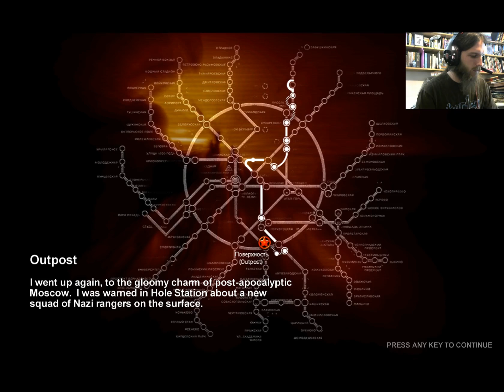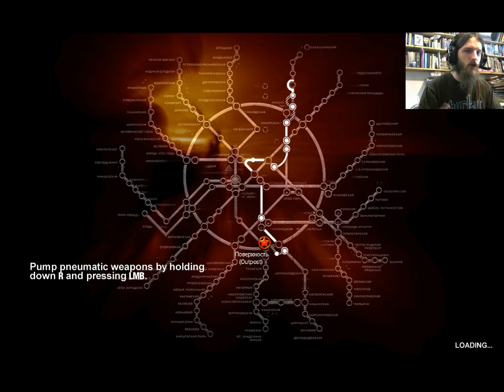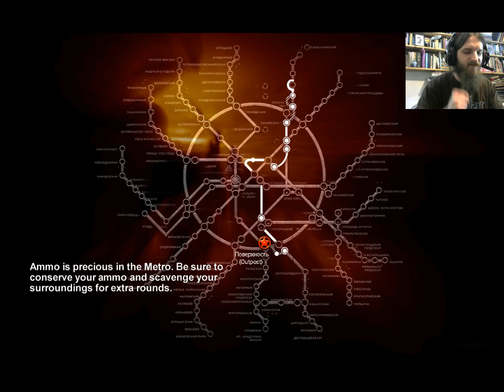Metro:2033 Ep.8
Here we find out who that child was.